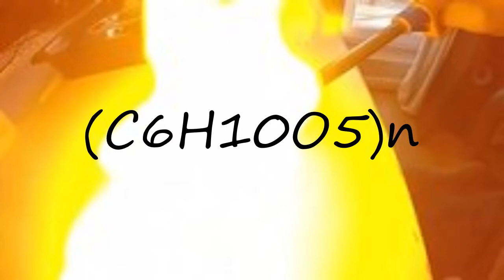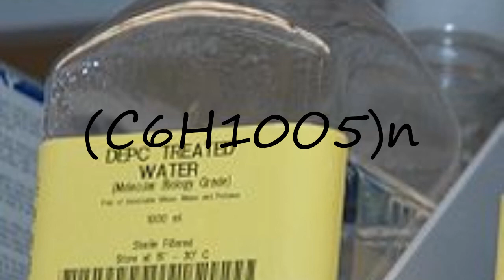How to pronounce (C6H10O5)n?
How to pronounce (C6H10O5)n? say (C6H10O5)n! How to say (C6H10O5)n. How to pronounce (C6H10O5)n correctly.  Learn the pronounciation (C6H10O5)n! Expand your vocabulary, learn (C6H10O5)n word. Use this free pronunciation guide to practice words at a time. Learn for free. Thank you for viewing, please like or subscribe! hoe om te sê, si të thuash, እንዴት እንደሚናገር, wie sagt man, comment dire, come dire, como dizer, как сказать, nasıl denir, cómo decir, 怎么说,